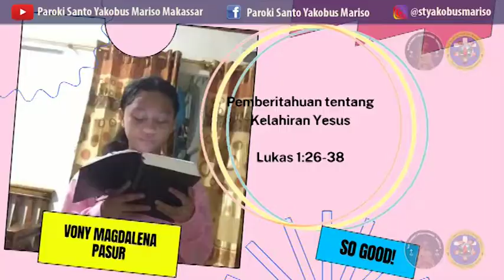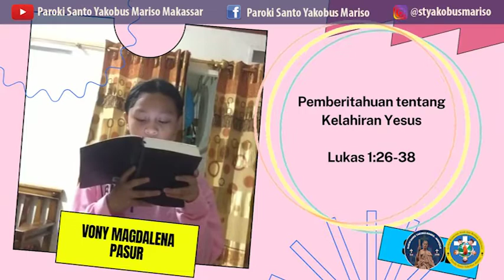[PENDAMPINGAN SEKAMI - 20 DESEMBER 2020 - YESUS, ALLAH YANG MENYELAMATKAN]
Halo adik-adik, salam misionerrr...
Tak terasa, kita sudah masuk dalam Minggu Adven IV yaaa, yang artinya Natal sebentar lagiiii. Wahhh, sejauh mana persiapan adik-adik menyambut Natal??
Hmmm, tanpa membuang-buang waktu, yuk kita bernyanyi, bergembira, dan berdoa bersama. Ajak papa, mama, om, tante, kakak, dan adikmu juga yaaa...